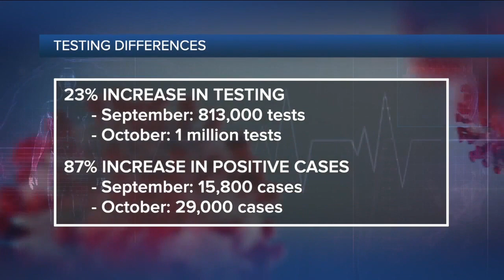Dramatic rise in Michigan coronavirus cases not driven by increased testing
President Donald Trump often places blame for the rise in COVID-19 case numbers on high rates of testing.